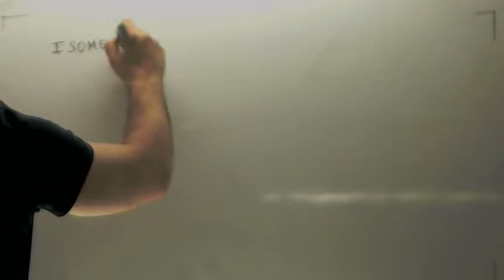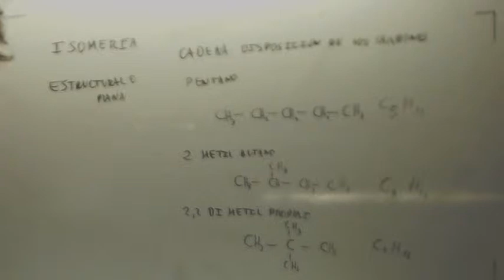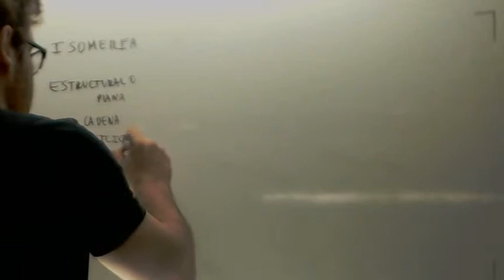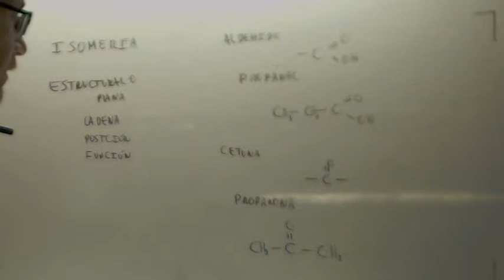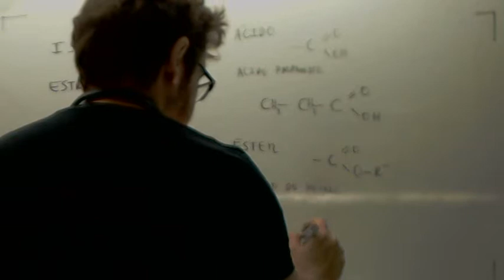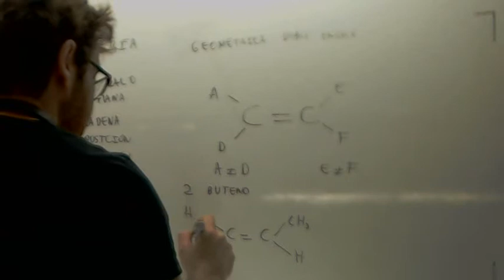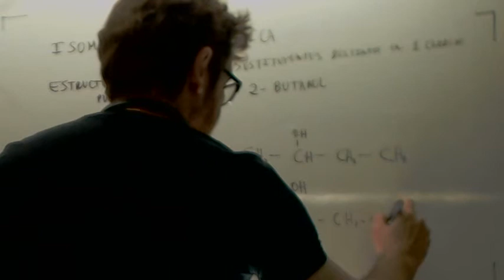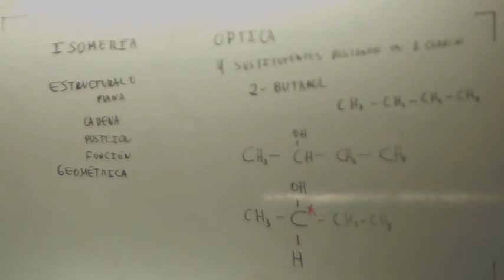Isomeria Quimica 2º Bachillerato Academia Usero Estepona